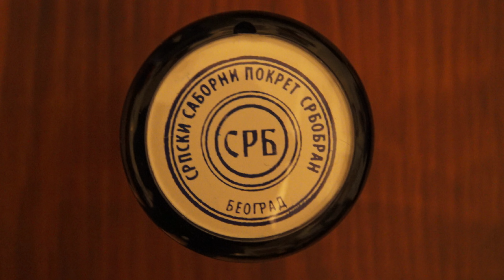IQ КЛУБ: ДР ДРАГАН ПЕТРОВИЋ, ДР МИЛЕНКО БОДИН, БОРИС МАКСИМОВИЋ О КОСОВУ И МЕТОХИЈИ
ПРЕДСТАВЉАЊЕ СРПСКОГ САБОРНОГ ПОКРЕТА СРБОБРАН.

Директор, власник и уредник канала је мр сци. Александар Митровић, магистар психологије и психотерапеут, члан Развојне академије наука, члан ИОЦ - истраживачко-образовног центра Tesla medical. Линк за једну од књига мр сци Александра Митровића (предговоре су писали проф. др Дејан Раковић, светски познати физичар, проф. др Данијела Гајић, директор Гадами института и светски познати терапеут и др Ивана Станковић): предговор за књигу пр сци. Александра Митровића који је написала проф. др Данијела Гајић